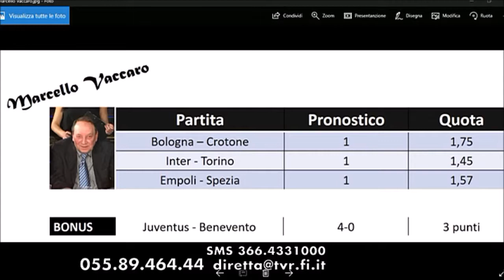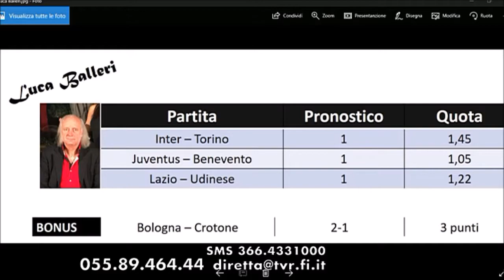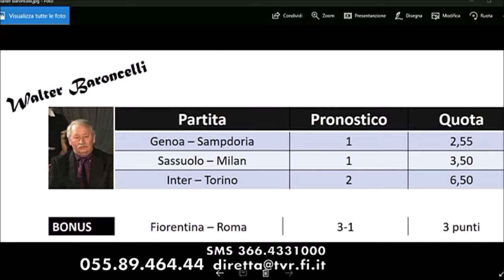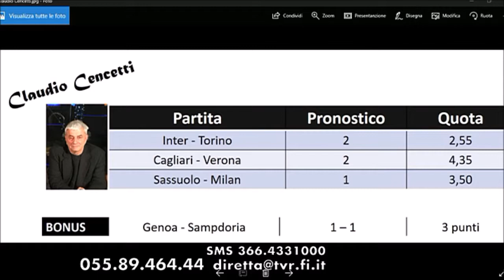Il tifo in borsa - XX anno ottava puntata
Ottava puntata del XX anno, prima parte. Conduce Alessia Lotti con Camilla Mencarelli. Opinionisti: Marcello Vaccaro, Claudio Cencetti, Claudio Desolati, Luca Balleri, Giovanni Nardin, Walter Baroncelli.